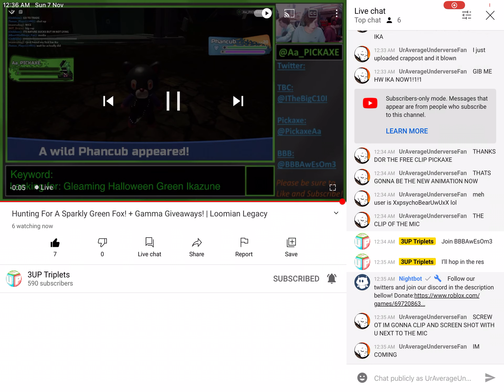Yes I’m in stream and saw PICKAXE doing cringe face again